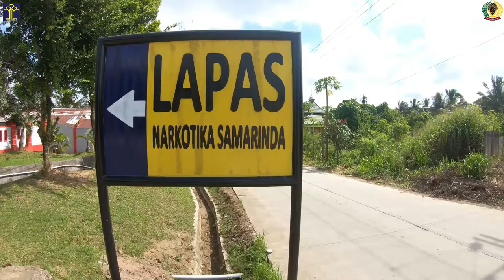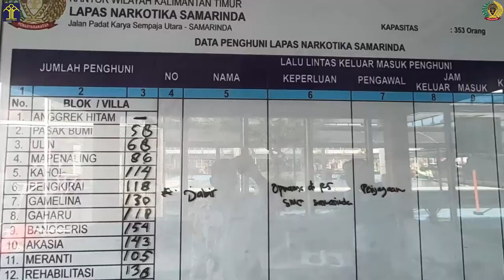PROFIL DAN INOVASI LAPAS NARKOTIKA SAMARINDA MENUJU WBK 2021. ''LPN PASTI WBK''